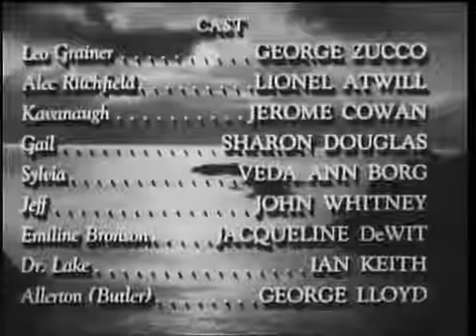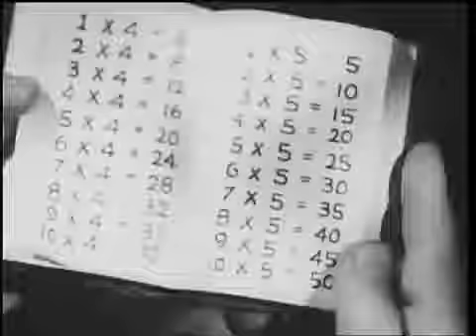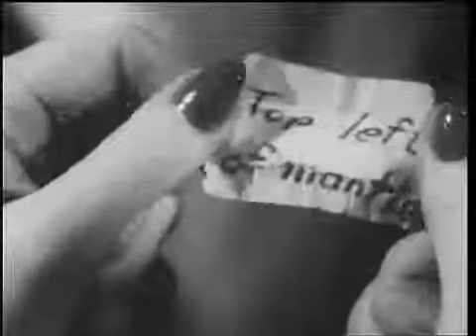FOG ISLAND - Mystery Suspense Horror Movie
FOG ISLAND - Mystery Suspense Classic Horror Movie,

An inventor recently released from prison invites a group of former business associates to a holiday in his island home, intending to exact revenge on them.

Best Classic Full English Movies